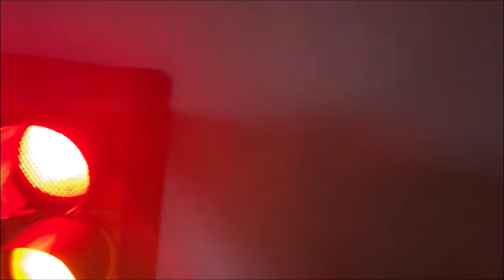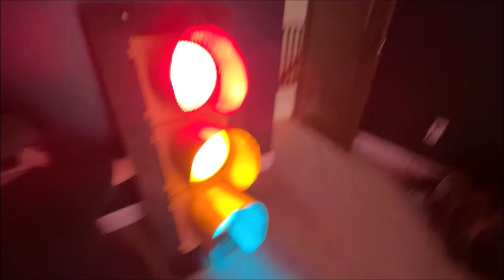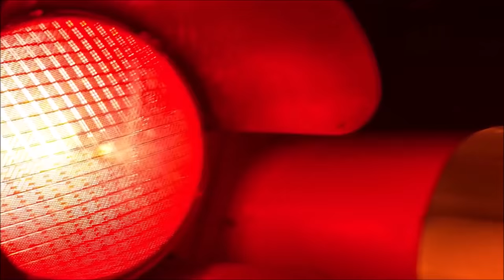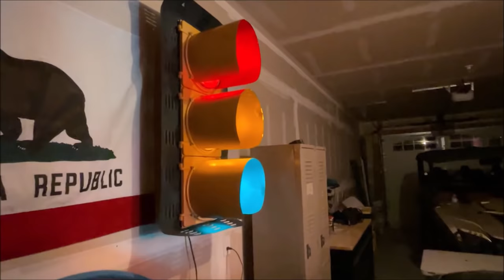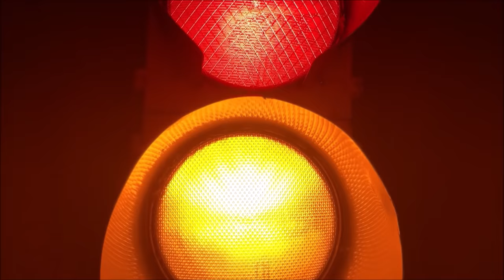Kid Temper Tantrum Steals Traffic Lights And Puts It In His Room! - [ Uncensored Version ]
Kid steals traffic lights and puts it in his bedroom to party with friends, but then gets caught by dad.